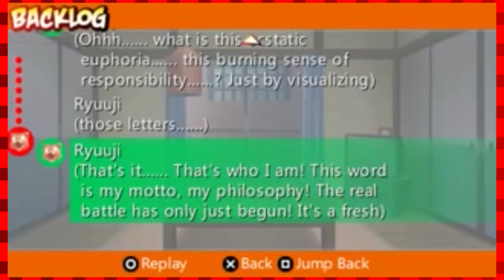Toradora! (PSP Game) Part 1: "Taiga Reborn!!"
It seems that I don't remember her name at all. -TehCanadianSpartan